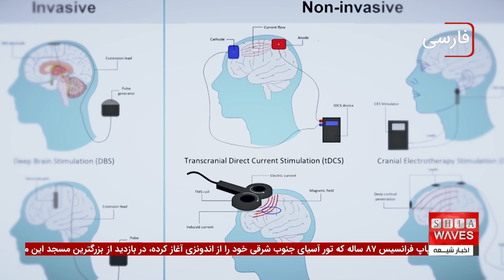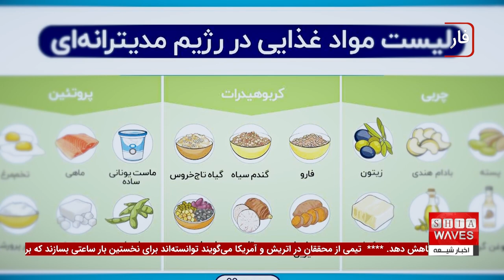کاهش درد بدون دارو؛ دستگاه تحریک مغز امیدی برای تسکین دردهای مزمن - چند خبر کوتاه دیگر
دانشمندان موفق به طراحی دستگاه تحریک مغز جدید و غیرتهاجمی شده‌اند که قادر است پیام‌های مرتبط با درد مزمن را در بدن مختل کند.
 این دستگاه، به نام «دیادم» (Diadem)، می‌تواند به کاهش مصرف مسکن‌های حاوی مخدر کمک کرده و راه‌حلی عملی برای بیمارانی باشد که به دنبال درمان‌های جدید و غیرتهاجمی هستند. پژوهشگران معتقدند که این فناوری نوین می‌تواند تأثیرات مثبتی بر کاهش وابستگی به داروها و کاهش عوارض جانبی مخدرها داشته باشد.

برای آشنایی بیشتر با این فناوری نوین و دیگر اخبار جذاب و کوتاه در حوزه سلامت، نوآوری و علم، ویدیوهای دیگر کانال ما را مشاهده کنید.
 همچنین می‌توانید از اخبار مرتبطی مانند تأکید پاپ فرانسیس بر مقابله با تندروی مذهبی و تغییرات آب و هوایی، یا کشف اولین ساعت هسته‌ای جهان مطلع شوید و بیشتر در جریان آخرین دستاوردهای علمی و اجتماعی قرار بگیرید.

00:00 - معرفی برنامه و آغاز اخبار کوتاه
00:06 - معرفی دستگاه جدید تحریک مغز برای تسکین درد
00:57 - تأکید پاپ فرانسیس بر مقابله با تندروی مذهبی و تغییرات آب و هوایی
01:45 - ساخت نخستین ساعت هسته‌ای جهان توسط دانشمندان اتریش و آمریکا
02:30 - کاهش خطر ابتلا به کرونا با رژیم غذایی مدیترانه‌ای
03:17 - کشف بقایای آتشکده ساسانیان در کوهدشت
ویدیوهای مرتبط

هوش مصنوعی در آموزش؛ افتتاح اولین کلاس یادگیری با هدست واقعیت مجازی در لندن*چند خبر مهم و کوتاه*